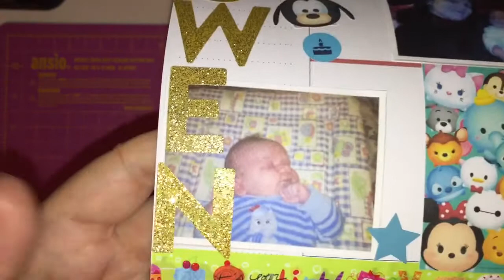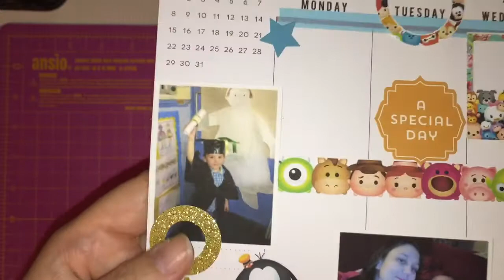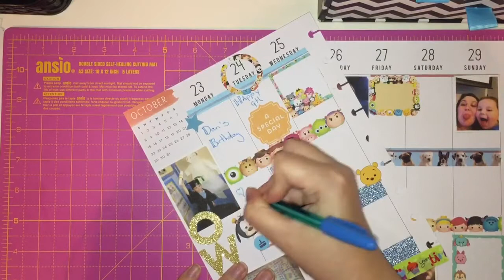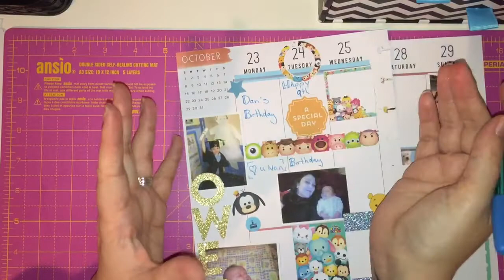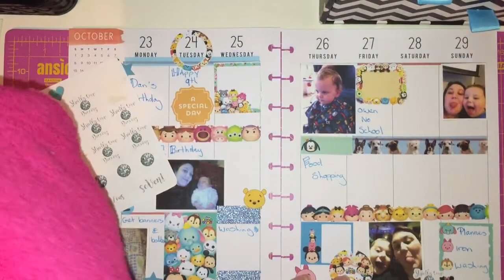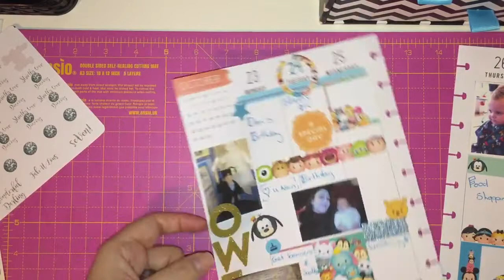Plan with Me - Owens birthday week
Plan With me in my happy planner this week is my youngest child's birthday he turns 9 😭😭 *holding back the tears*